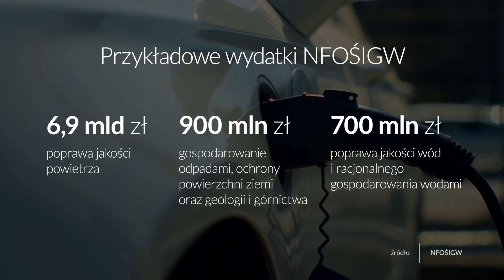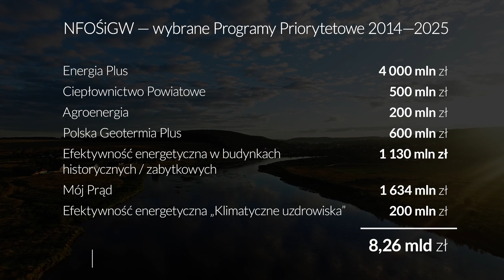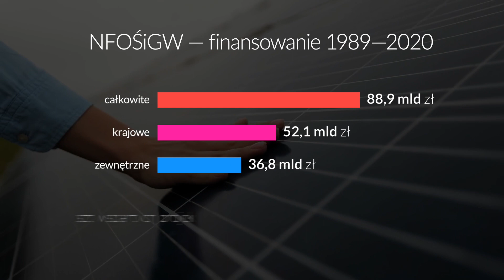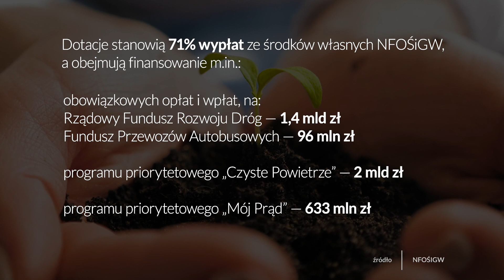Ogromne pieniądze na transformację energetyczną - Szczerze o pieniądzach odc. 101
Drożejący prąd i gaz utwierdzają nas w tym, że od transformacji energetycznej nie ma odwrotu. Nie chodzi tylko o rezygnację z węgla. Obok źródeł odnawialnych energię powinniśmy czerpać również z atomu. Transformacja energetyczna to jednak bardzo szerokie pojęcie i nie da sie o niej mówić pomijając np termomodernizacje czy efektywne gospodarowanie odpadami. W najbliższych latach musimy wydać na to setki milardów złotych. I o tym w najnowszym odcinku programu @szczerze_o_pieniadzach mówi prof. Maciej Chorowski prezes NFOŚIGW a zaprasza Ernest Bodziuch